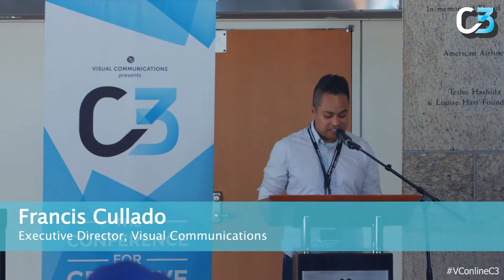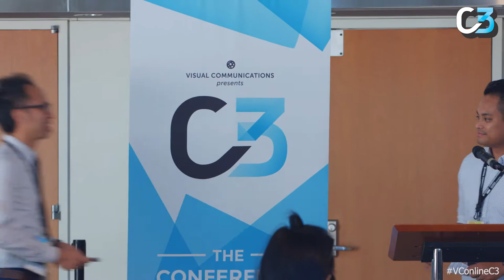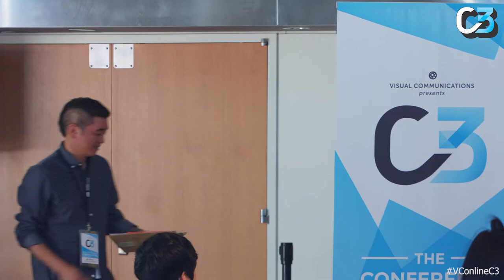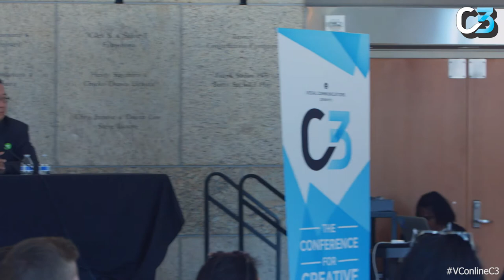2017 C3 Conference: Directing Horror & Genre (DGA panel)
DIRECTORS GUILD OF AMERICA (DGA) panel "Directing Horror & Genre" at the C3 Conference during the 2017 Los Angeles Asian Pacific Film Festival.

Panelists:
Michael Goi | Director/Cinematographer: AMERICAN HORROR STORY, SLEEPY HOLLOW
Viet Nguyen | Director/Writer/Editor: iZOMBIE, CRUSH THE SKULL, THE FOLLOWING
Jennifer Phang | Director/Writer: ADVANTAGEOUS, THE EXORCIST (tv)
Steven J. Kung (moderator) | Co-Chair, DGA Asian American Committee

The only event of its kind, the Conference for Creative Content (C3) brings together foremost media professionals in film, television, cable, digital, and transmedia to create a dialogue on the ever-changing media industry, share best practices, network, celebrate and build a collective vision for our community.